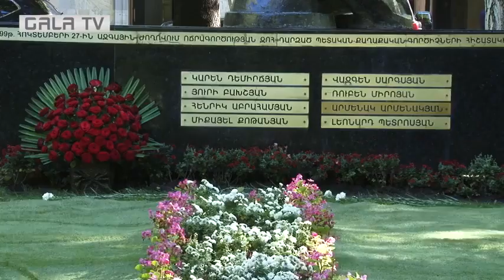Дань уважения памяти жертв 27 октября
Армения вспоминает жертв теракта в Национальном собрании, который произошел 19 лет назад.
Жертвам теракта установили памятник на территории Национального собрания. Сегодня туда пришли почтить память погибших. Родственники погибших, а также и.о. премьер-министра Армении Никол Пашинян, председатель Национального собрания Ара Баблоян, депутаты НС и исполняющие обязанности министров возложили цветы. В рамках траурного мероприятия исполняющий обязанности Министра обороны Армении Давид Тоноян возложил цветы к могиле бывшего премьер-министра Армении Вазгена Саргсяна.